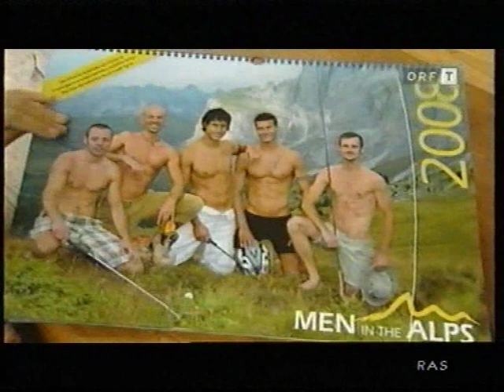Men in the alps TV